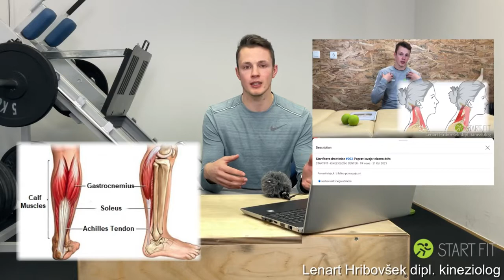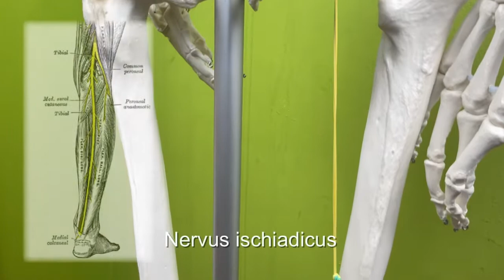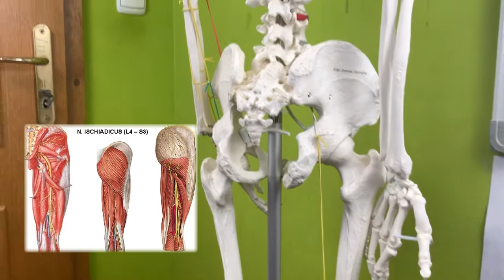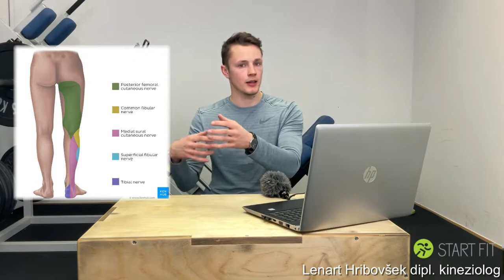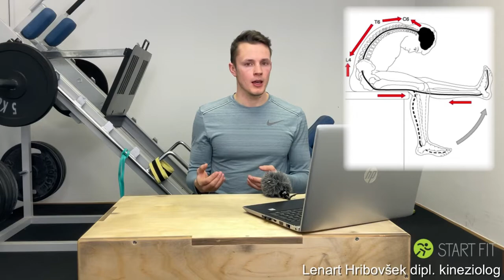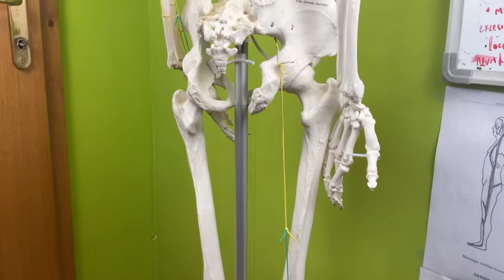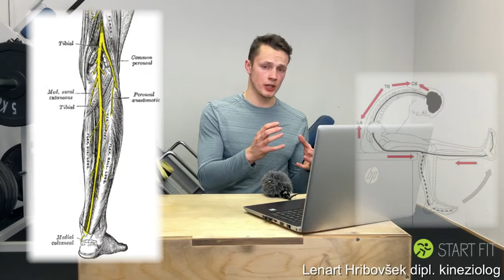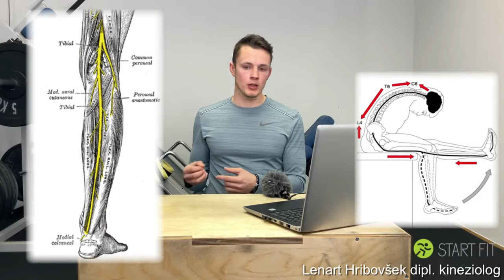Startfitove drobtinice #009- prenapetost mečnih mišic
V današnji epizodi si lahko ogledate enega izmed možnih vzrokov "zategovanja" v mečnih mišicah. Izvor je lahko kišične, organske, limfne... narave. Danes si bomo ogledali kako je težava lahko povezana z živčnim sistemom.

V našem kineziološkem centru vam nudimo:

🔸Kineziološko vadbo

🔸Individualno obravnavo in vadbo v paru

🔸Vadbo v manjših skupinah

🔸Manualno terapevtsko obravnavo

🔶Kineziološko vadbo na delovnem mestu

V kolikor te zanima več iz sveta gibanja in rehabilitacije te vabimo, da se ustaviš na našem blogu, kjer se kolega Oskar uspešno spopada z različnimi poškodbami.

Dnevne informacije s sveta gibanja in rehabilitacije lahko spremljaš na:

Instagram profilu: 🔸 start.fit_kinezioloski_center ali lenart.hribovsek

Facebook strani: 🔸 startfit_slo